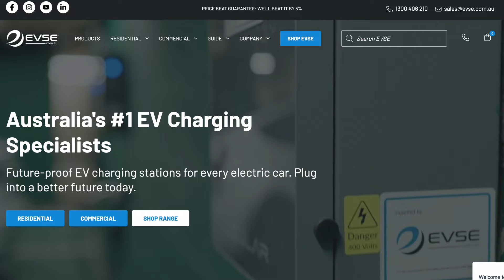EV Charging Future with Sam Korkees - CEO at EVSE | EV Loop Podcast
In this episode of EV Loop, Riz and Adrian chat with Sam Korkees, co-founder of EVSE, to dive deep into the challenges and opportunities in EV charging infrastructure.

From home chargers to the complexities of fleet electrification, Sam shares insightful stories about his journey, including the early days of the EV industry, starting a business in his garage, and what it takes to bring affordable, reliable charging solutions to Australia and beyond.

We also discuss the future of EV charging, how businesses can overcome the upfront costs.

If you're passionate about electric vehicles, curious about charging technology, or simply want to hear from someone on the frontlines of EV evolution, this is an episode you won't want to miss.

Chapters: 🎬
00:00 Introduction and Guest Introduction
01:00 Sam's Journey in the EV Industry
06:16 Challenges and Opportunities in the EV Charging Business
10:15 Charging as a Service: Making EV Charging More Affordable
15:18 The Future of the EV Industry in Australia
20:12 Current and Future EV Models
23:02 The Potential of the EV Industry in Australia
28:40 Conclusion